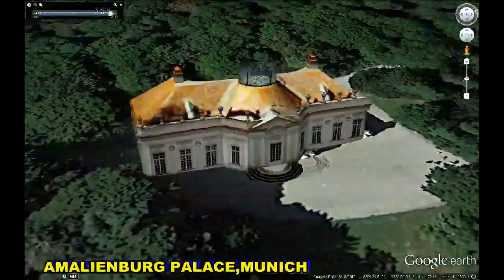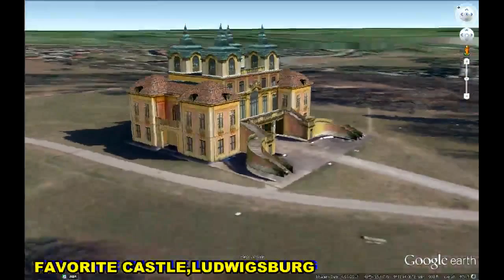HISTORICAL PLACES OF GERMANY IN GOOGLE EARTH PART TWO ( 2/10 )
1. JEWISH MUSEUM,BERLIN 52°30'7.90"N  13°23'43.32"E
2. FREIBURG PRISON,FREIBURG 48° 0'13.15"N  7°51'2.52"E
3. MICHELSON HAUS OBSERVATORIUM,POTSDAM
52°22'50.28"N 13° 3'51.50"E
4. LUDWIG CHURCH,SAARBRUCKEN 49°13'56.91"N  6°59'11.12"E
5. AMALIENBURG PALACE,MUNICH 48° 9'21.88"N  11°30'1.62"E
6. ULM CHURCH,ULM 48°23'51.02"N  9°59'50.32"E
7. ST. MICHAEL,HILDESHEIM  52° 9'10.33"N   9°56'36.41"E
8. KONZERTHAUS BERLIN&SCHILLERDENKMAL,BERLIN
52°30'48.92"N  13°23'30.76"E
9. MARGARETHENKIRCHE,GOTHA  50°57'0.59"N  10°42'17.92"E
10. BISMARCK-NATIONAL MONUMENT,BERLIN 52°30'57.24"N 13°20'59.20"E
11. BASILICA ST. ULRICH AND AFRA,AUGSBURG 48°21'41.63"N  10°54'1.31"E
12. BUDDENTURM, MÜNSTER 51°57'58.56"N  7°37'23.10"E
13. CHESS,STEINTHALEBEN  51°25'20.11"N  11° 6'54.53"E
14. CHURCH & UNIVERSITY,ROSTOCK  54° 5'16.03"N  12° 7'58.12"E
15. WASSER TOWER,NEUSTADT  49°19'40.21"N   8°11'54.52"E
16. ST.JACOB'S CHURCH,LUBECK  53°52'15.08"N  10°41'19.22"E
17. SCHLOSS PRUNN CASTLE,RIEDENBURG  48°57'1.39"N  11°44'23.82"E
18. ST.-PAULUS-DOM, MÜNSTER  51°57'46.93"N   7°37'31.98"E
19. CITY TOWER,KRONACH   50°14'33.88"N  11°19'31.91"E
20. VILLA LUDWIGSHOHE,EDENKOBEN  49°16'37.14"N   8° 5'14.38"E
21. BREMEN CATHEDRAL,BREMEN  53° 4'31.29"N   8°48'32.49"E
22. FILM&ZMEDIEN ZENTRUM,LUDWIGSBURG 48°53'32.73"N 9°11'48.59"E
23. FLAK TOWER,HAMBURG 53°33'23.21"N   9°58'12.73"E
24. RED GATE,AUGSBURG  48°21'35.38"N  10°54'11.14"E
25. BURG PLESSE CASTLE,BOVENDEN  51°35'51.73"N   9°57'56.50"E
26. WASSERSCHLOSS KLAFFENBACH CASTLE,CHEMNITZ
50°46'8.60"N  12°53'19.56"E
27. CASTLE ALEMANIA, STUTTGART  48°46'36.04"N   9°10'45.80"E
28. ROMAN AMPHITHEATRE,XANTEN  51°40'1.74"N  6°27'4.68"E
29. GÖLTZSCH VALLEY BRIDGE,MYLAU  50°37'21.88"N  12°14'38.22"E
30. SCHMERZHAFTE MUTTER BERZDORF,WESSELING
 50°49'50.18"N  6°56'53.47"E
31. MARKTKIRCHE,HANOVER  52°22'18.03"N   9°44'6.92"E
32. FAVORITE CASTLE,LUDWIGSBURG 48°54'15.89"N  9°11'44.55"E